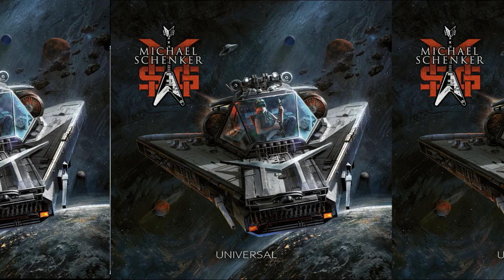Michael Schenker Interview 'Universal' Plus K.K. Downing, Refusing Ozzy & Michael Kiske